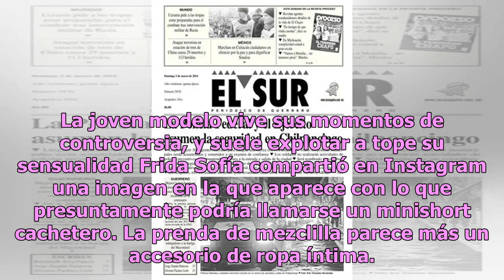Frida Sofía, hija de Alejandra Guzmán, calentó Instagram con un diminuto short de mezclilla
La joven modelo vive sus momentos de controversia, y suele explotar a tope su sensualidad Frida Sofía compartió en Instagram una imagen en la que aparece con lo que presuntamente podría llamarse un minishort cachetero. La prenda de mezclilla parece más un accesorio de ropa íntima. La hija de Alejand...